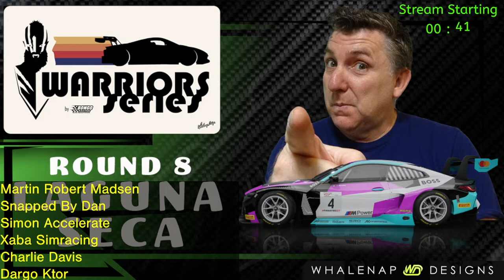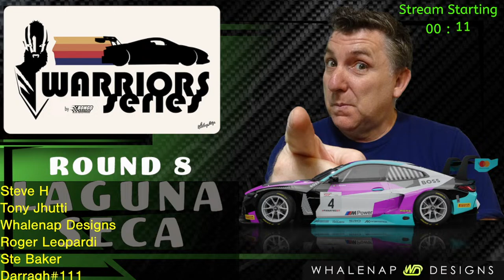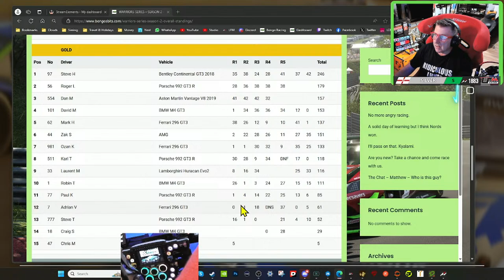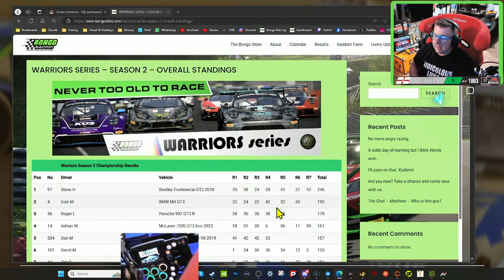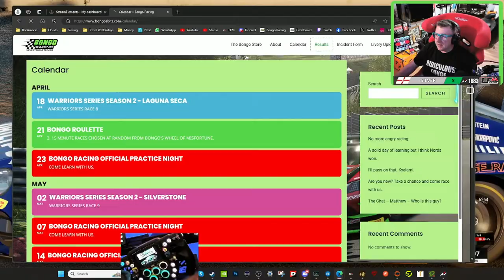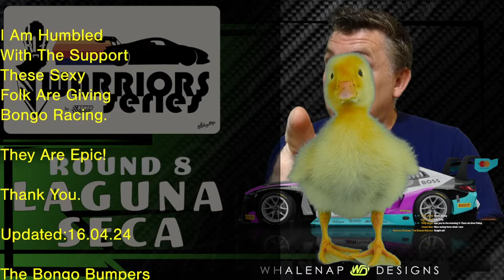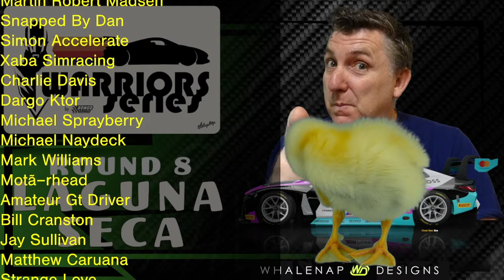WARRIORS - Dust Devils - Round 8- Assetto Corsa Competizone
Laguna Seca is the circuit of the next round of the Warriors Series.
This desert track will be a killer of 69 minutes but the Bongo Racers have trained for this and they're ready.

Come cheer the massive grid along.

Are you an older racer itching for some close quarters racing with folk you can trust not to throw you in the barrier without a thought?

Come on over to Bongo Racing and hone your race skills and have a laugh with us at the same time.

Assetto Corsa Competizone

My complete sim racing setup is listed below. Updated: 18.01.24

Sim Rig Setup:
Simucube 2 Pro Wheelbase
GSI Hyper P1 X Wheel
Heusinkveld Sprint Pedals.
Sim 3D Rumble Kit Pedals & Seat.
SIM LAB Quad Monitor Stand.
4 x iiyama G-Master PL2530H 27” Monitors
GT Omega Prime Cockpit.
Next Level Racing Cockpit Floor Mat BUY
Ricky Bobby Race Suit.

Racing PC Spec:
 Intel Core i7 12700KF s1700 Processor
 GIGABYTE 3080Ti 12GB Graphics Card
 MSI MAG Z690 Torpedo Motherboard
 iCUE H150i Elite RGB Liquid Cooler
 2 x Corsair Dominator Platinum RGB 16GB 5600Mhz DDR5 Memory
 2 x Corsair MP600r2 1TB NVMe SSD
 CM Mbox TD500 Mesh RGB Case Black
 Corsair RM850 850 Watt 80+ Gold PSU
 CrewChief (With the naughty language turned on)
 SimHub. To launch Racing Sims and control extra dashboards.

Streaming PC, Sound & Video Production Hardware:
 Intel Core i7 13700F, 32GB DDR4, 8GB NVIDIA RTX 4060, 500GB SSD, 1TB SSD. SCAN Computers
LucidSound LS25 Wired Headphones.
3 x Creative Live! Cam Sync 4K Cameras.
2 x RSHTECH Powered 7 Port USB Data Hub.
 OBS
 Adobe Photoshop
 Adobe Premier Pro
 Adobe Audition

Foster Care
My wife Judith and I have been fostering for over 15 years. Along with my full-time job, gaming, podcasting, and with over 50 kids sharing our home during that time, it makes for a busy household.

The Overseas Connection Podcast
I’m a co-host of The Overseas Connection Podcast. It’s a gaming podcast for the more ‘mature’ gamer who can afford to buy their own beer. Mow 750+ episodes.
Live every Sunday at UK 7pm on YouTube & Twitch. Audio version is available wherever you grab your podcasts.

/ approachingnirvana
Song: Dream to Remember